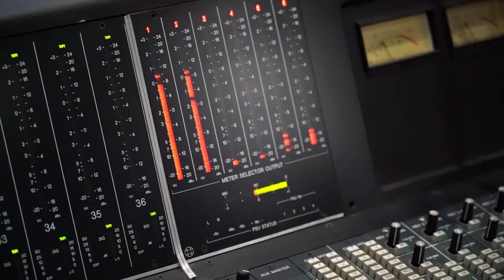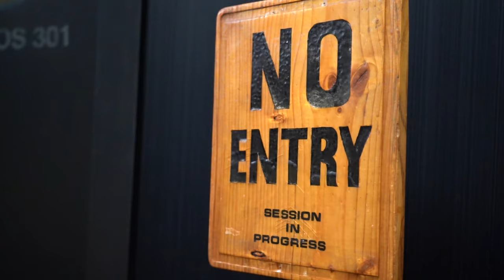Road to South West (Part 3) - A Message To My Younger Self | L-FRESH The LION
Road to South West is a short documentary of the making of L-FRESH The LION's new album, SOUTH WEST. Part 3 (of 5) is titled A Message To My Younger Self.

In this episode, L-FRESH touches on the concept of his new album, SOUTH WEST, which was released on July 17, 2020. The album is a collection of stories and messages that he shares with his younger self. It's a series of advice grounded in themes of empowerment and confidence on one level, and culture & decolonization on a deeper level.

We also see behind the scenes footage of L-FRESH working on the SOUTH WEST album at Studios 301 and Green Room Studios in Sydney, Australia.

You can listen to SOUTH WEST now on all streaming services. You can also purchase it as a limited edition 2LP vinyl.

Video credits
Directed by Sunny Brar
Edited by Guy Bevan